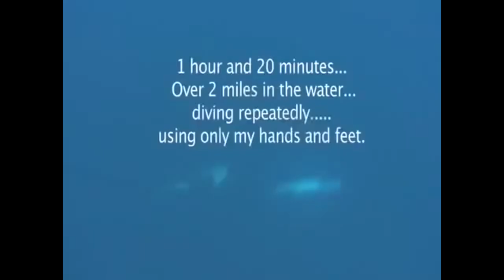Spearfishing World Record - Blue Marlin 220 KG (500 LB)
Blue marlin world record 220 kg